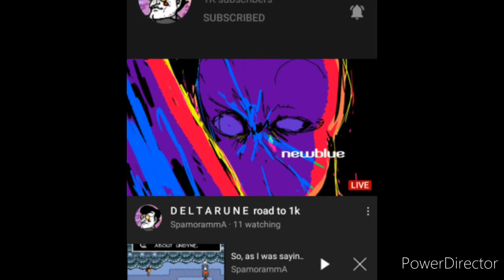SpamorammA hit 1k special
all rights to SpammorammA